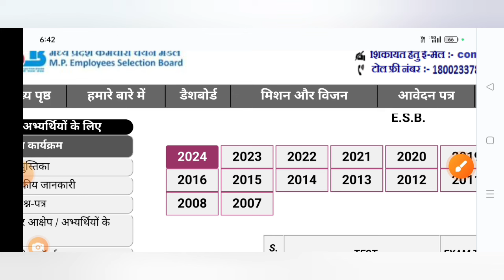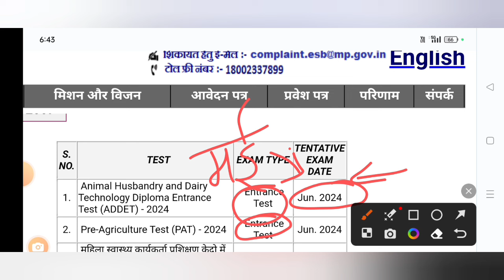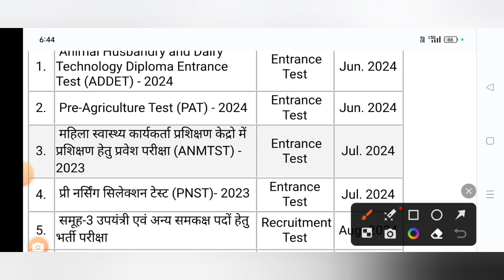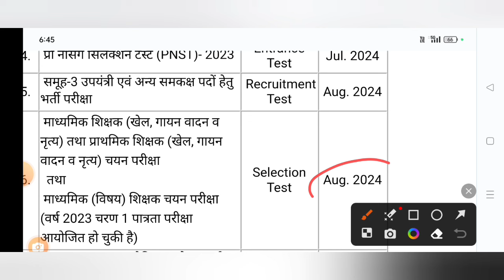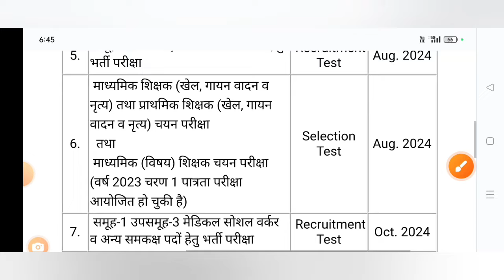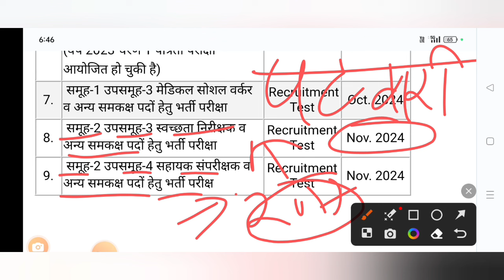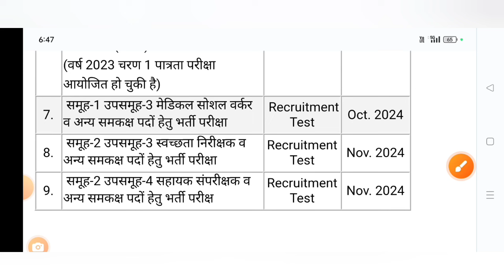MP पटवारी भर्ती 2024 MPTET-2 व्यापम कैलेंडर 2024 PEB EXAM CALENDER 2024 MP Patwari bharti शिक्षक